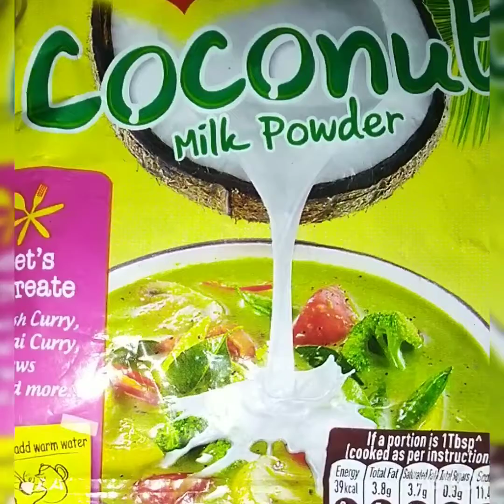Katla fish moule recipe in little oil. অল্প তেল এবং অল্প উপকরণে তৈরি দারুন স্বাদের কাতলা মাছের মৌলি।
4 pieces of katla, coconut milk, ginger garlic and green chili paste, mustard oil and garam masala, salt, turmeric and red chilli powder, kismis, onion and tomato 🍅.